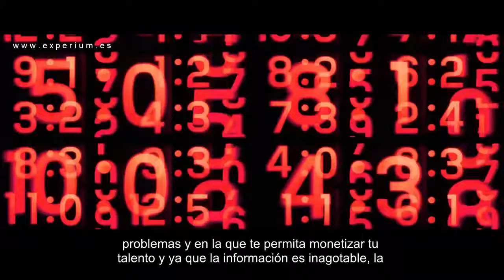¿Como Hacer DINERO de la Nada Activando Tu mente para GANAR DINERO CLAVE SECRETA